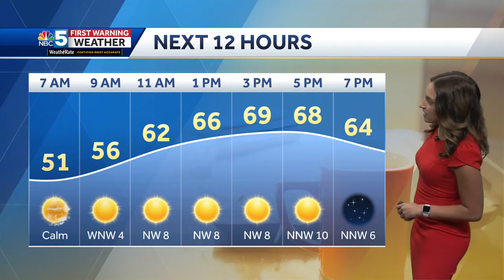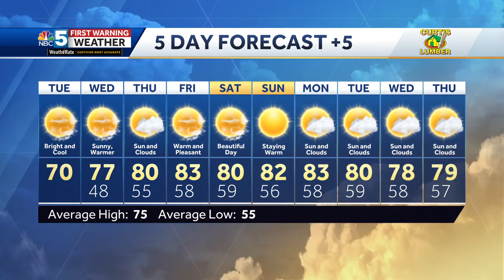Video: Beautiful Stretch Ahead (09-10-24)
Marissa has more.